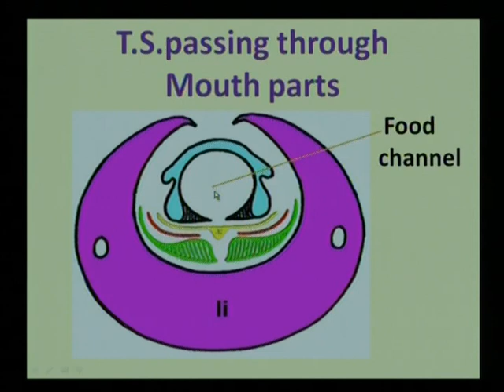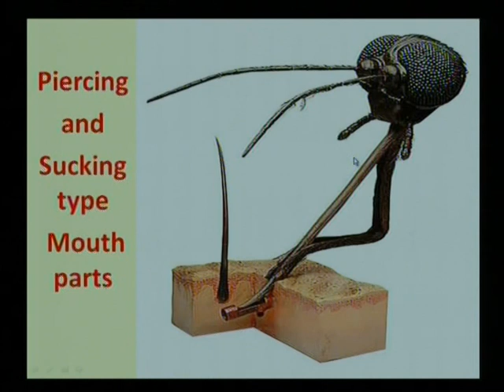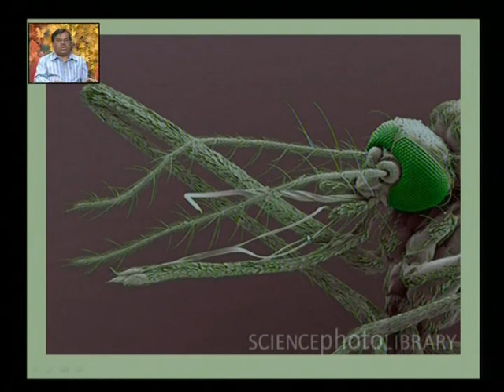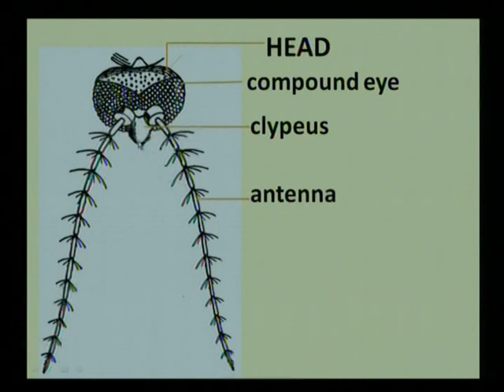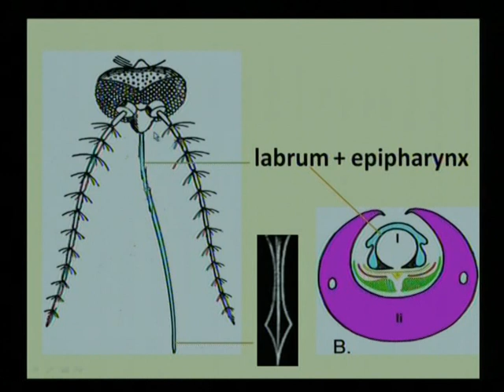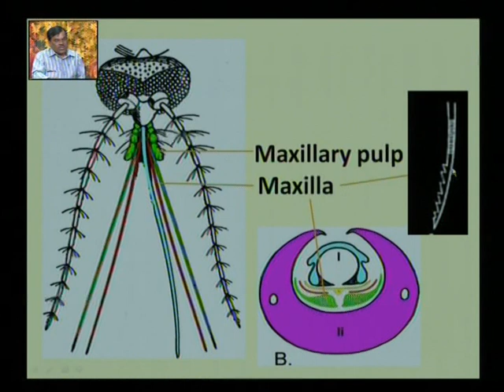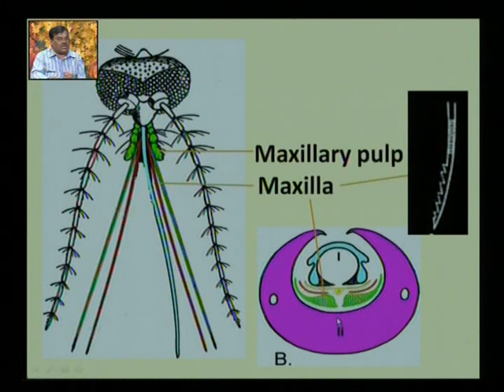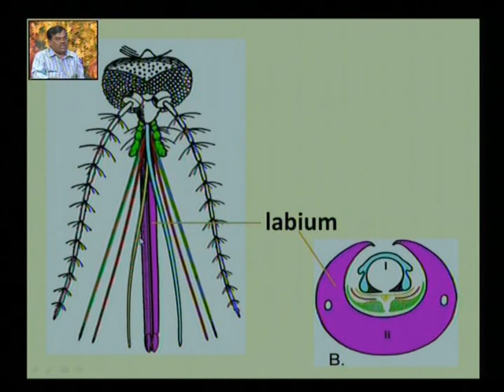Mouthparts of Insects Part 3